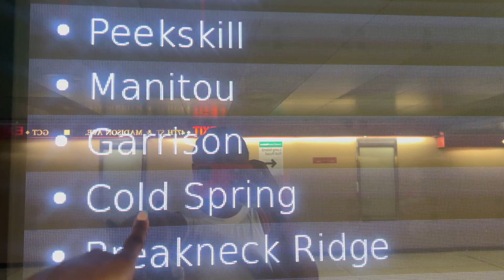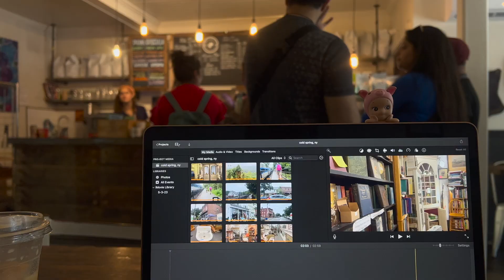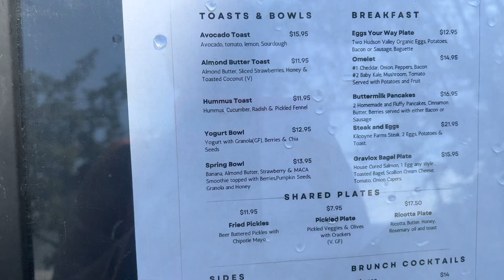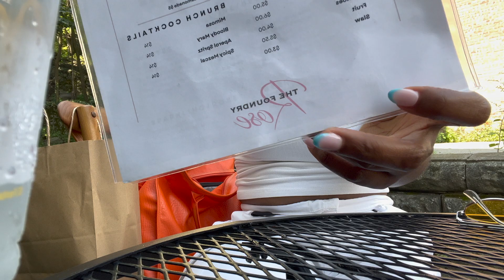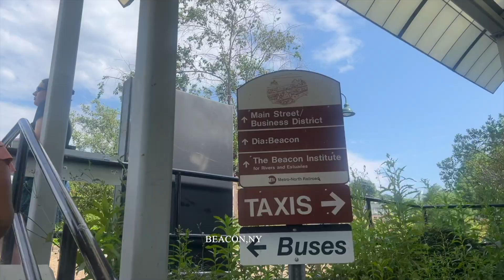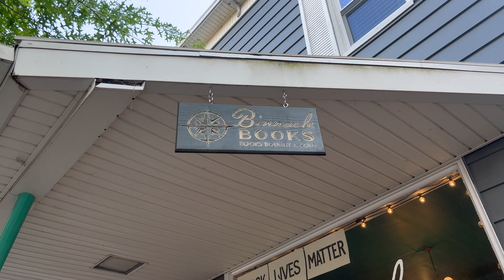cold spring, ny ⇢ beacon, ny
took the metro north to cold spring and decided to hop on the train to beacon :)

self care series